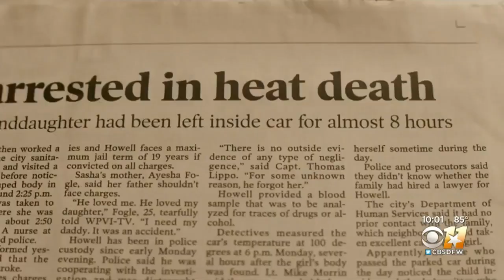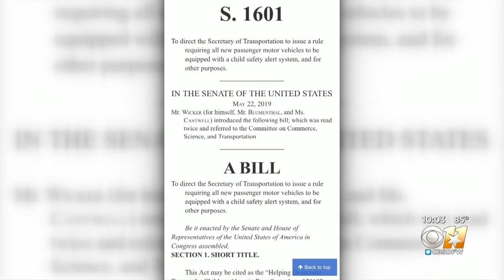Texas Mom Whose Son Survived Hot Car Argues For Technology That Detects Children Left Inside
Michelle Stuyvesant wants to see a federal law passed that would require technology in every car that detects when a human being is left inside.